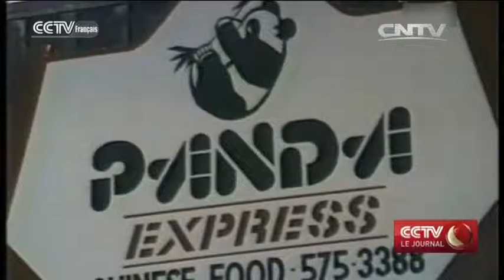Le panda Basi fête ses 35 ans